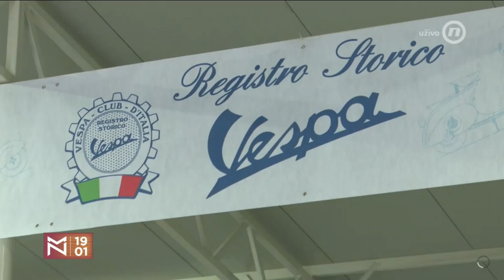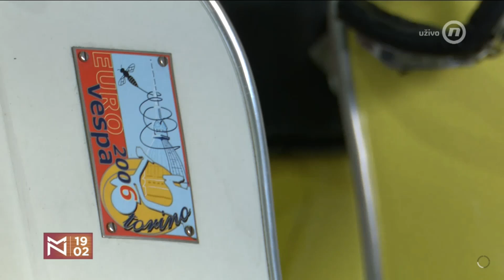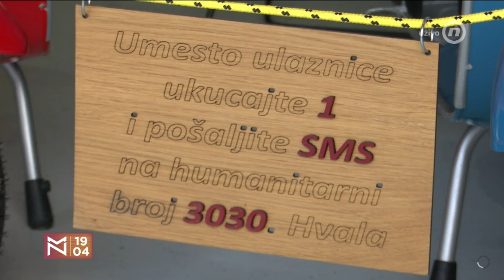Vespa muzej Srbija NOVA S VESPOLOG